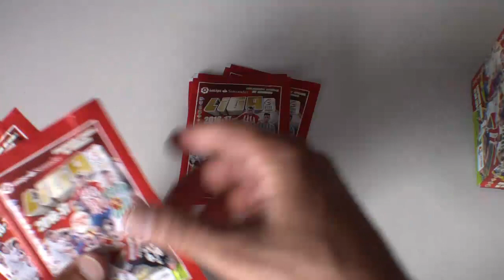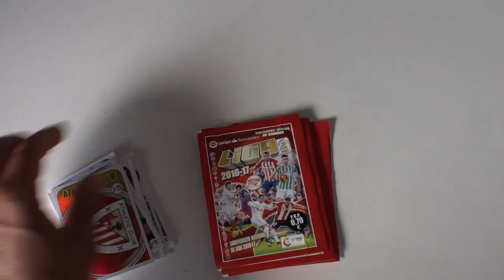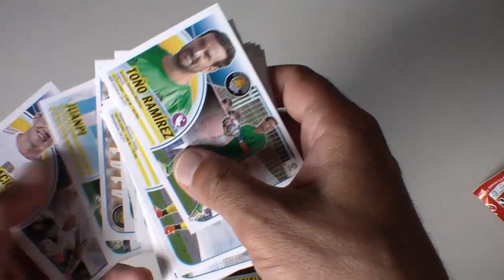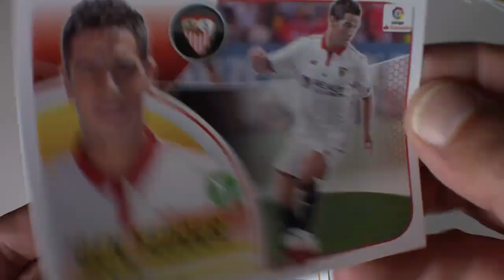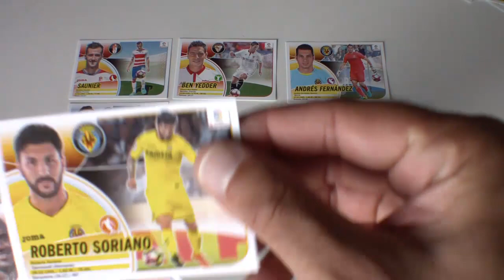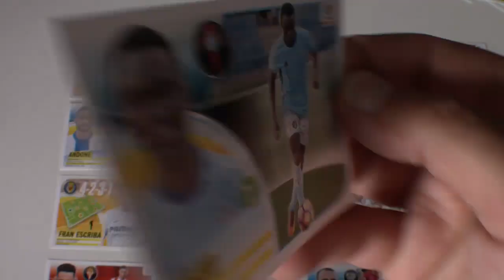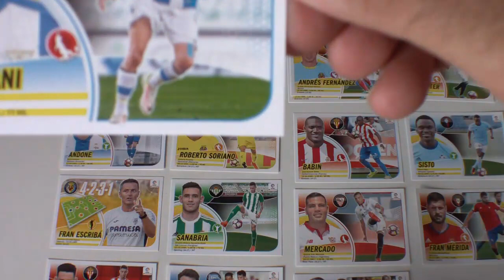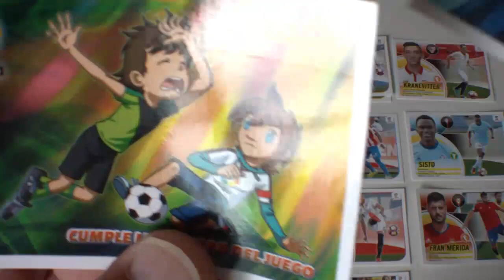PACK OPENING ESTE 3ª EDICION 2016-17 + REGALO CODIGOS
Coleccionista de cromos de futbol.